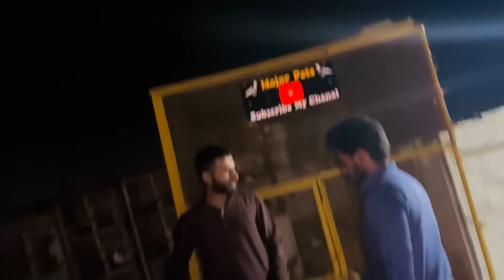Raat Kay time Aseel kabutar pakara or ladai ho gai 😳😳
"Assalamualaikum, friends!
I'm here with all my passion to build a community dedicated to the love of pets. I'll be sharing pet vlogs and information about birds and animals that I hope you'll enjoy. My goal is for us to become a family, and I consider you my partners in this journey. This is just the beginning, and I'd love for you all to engage with our community and share my channel to help it grow. Your support fuels my determination to work harder and deliver the best content possible. Have a fantastic day! 😊